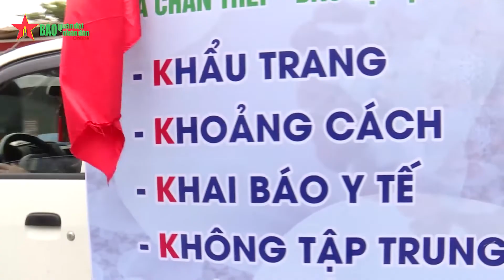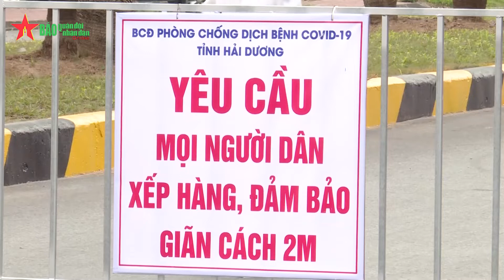Hải Dương sẽ “tổng tiến công” Covid-19 trong 8 ngày tới